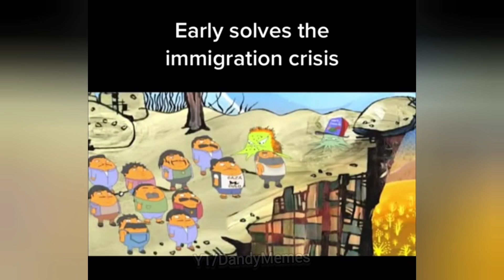offensive memes that if ylyl v17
Finding the best offensive memes can be difficult, but here we have got the best dank and offensive memes compilation. Low resolution, offensive, dank, binge, loving memes to make your day.

Memes for Today:
- TikTok Memes
- Minecraft Memes
- Reddit Memes